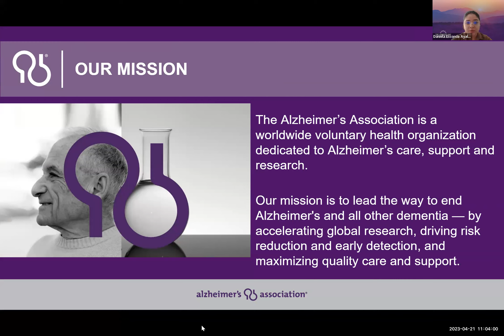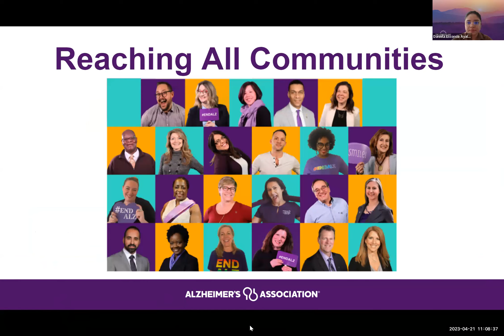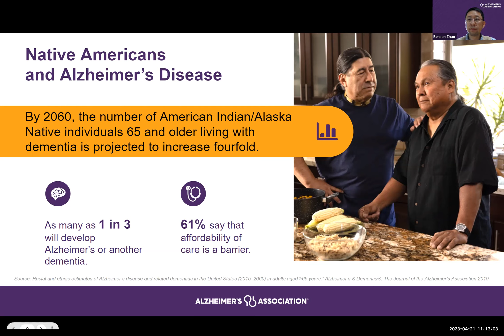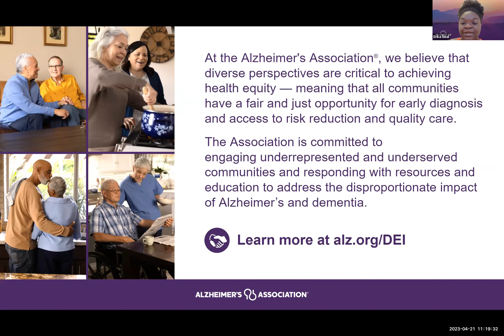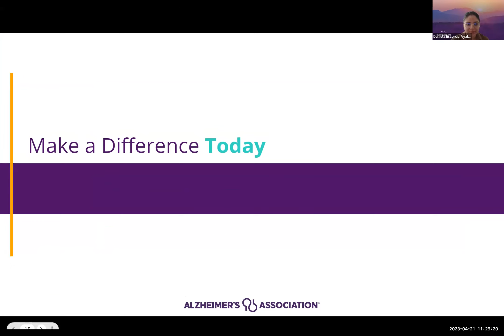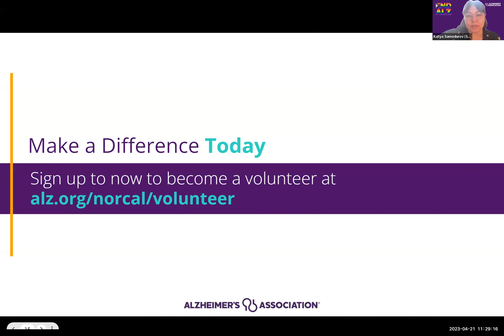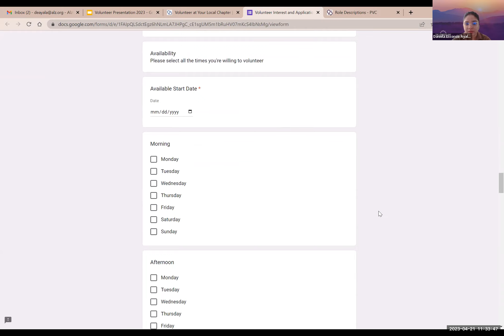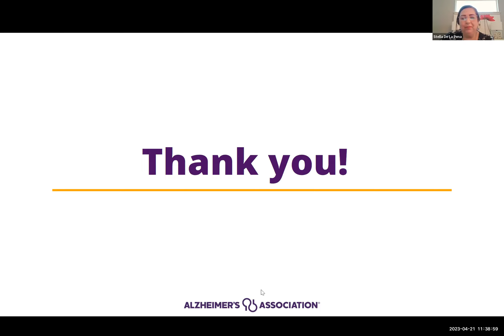Diversity, Equity and Inclusion Volunteer Interest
Learn about our diversity programs within the Alzheimer's Association, Northern California and Northern Nevada.